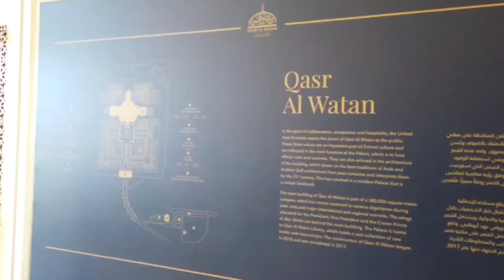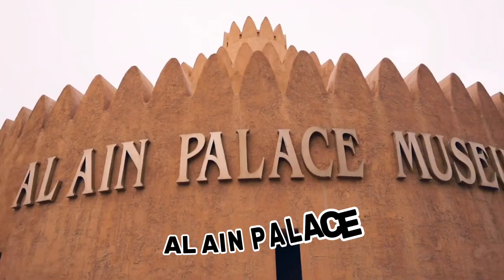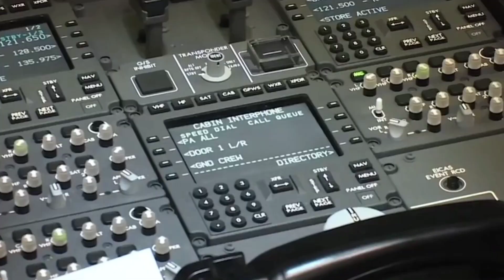The TRILLIONAIRE lifestyle of ABU DHABI ROYAL FAMILY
1. The al nahyan family
2. The Al Nahyan Family homes
3. The Al Nahyan family collection
4. The al nahyan FAMILY Jets
5. The al nahyan FAMILY Yatch